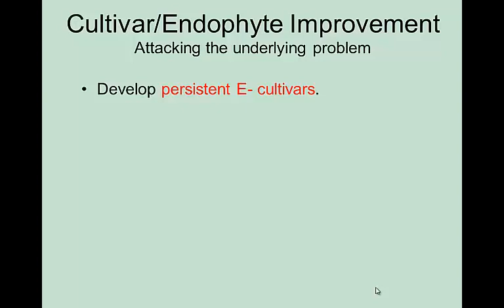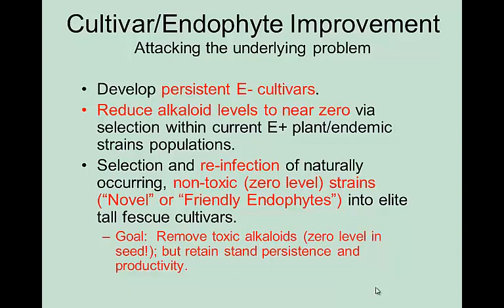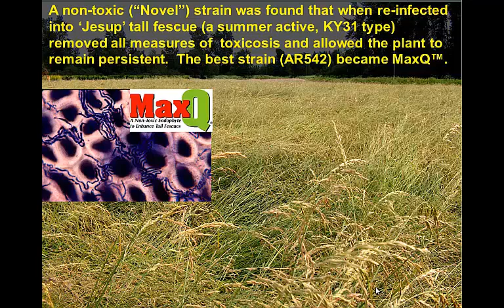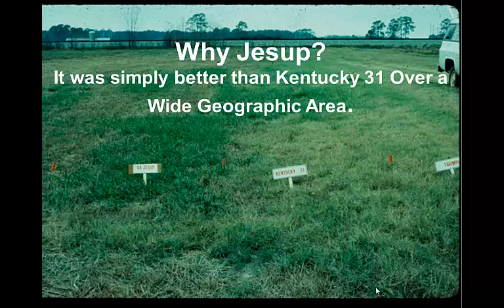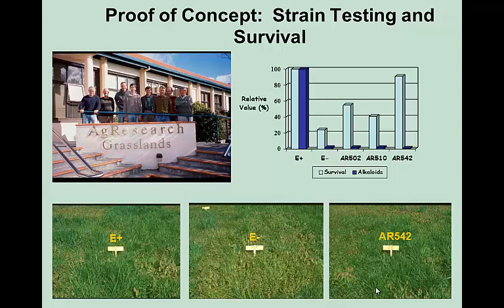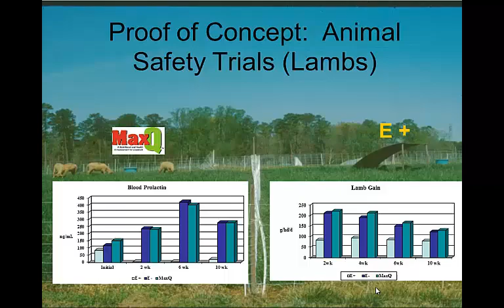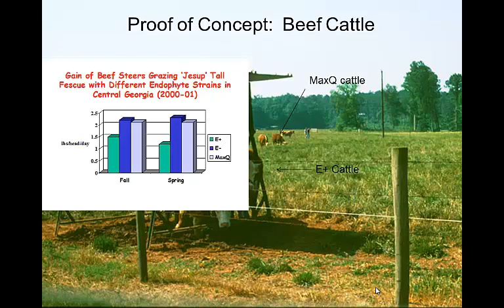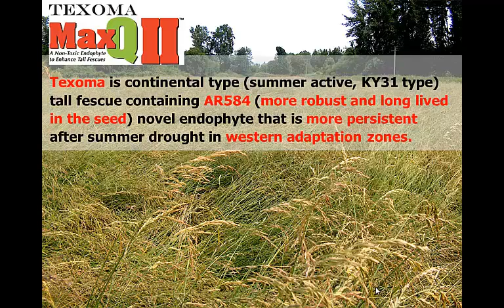Development of Novel Endophyte Cultivars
Quest for greater forage persistance